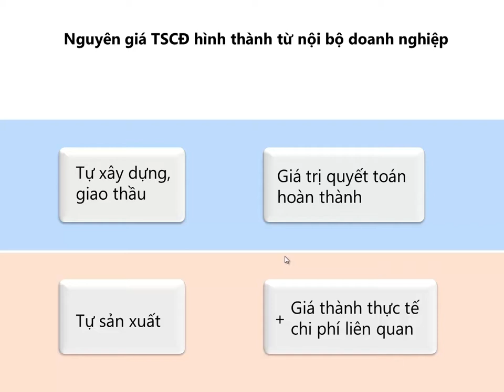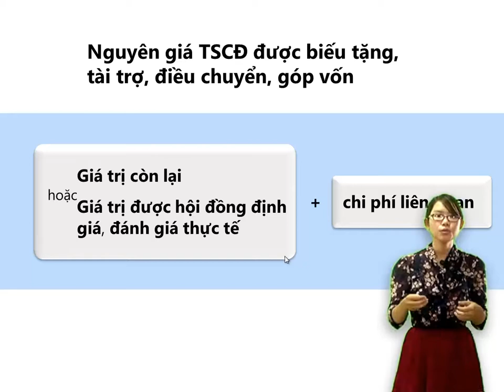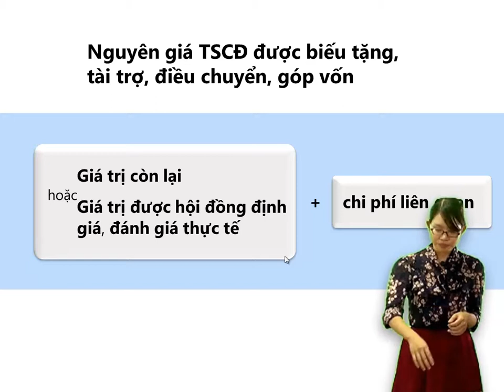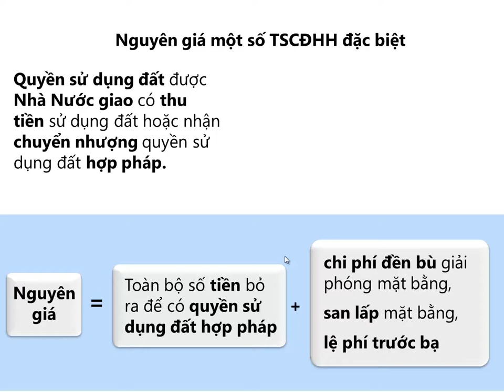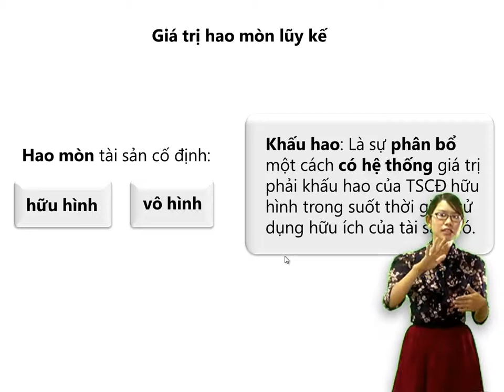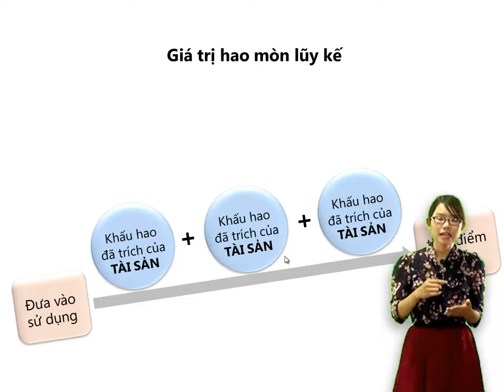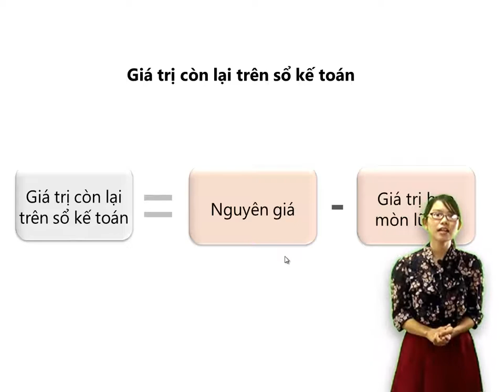Ke Toan Va Bao Cao Tai Chinh 1_Bai 5(p3)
Ke Toan Va Bao Cao Tai Chinh 1_Bai 5